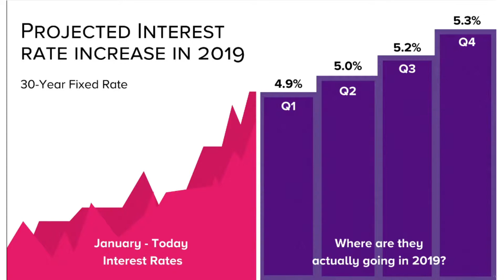Sacramento Housing Market 2019 Update